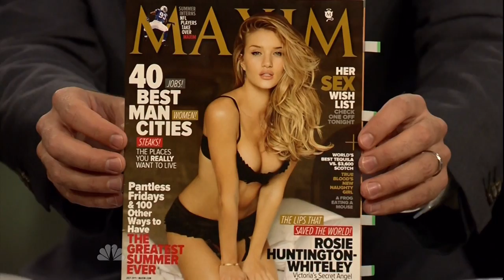Rosie Huntington-Whiteley - 2011-06-16 Fallon - Interview HDTV 1080i.mpg